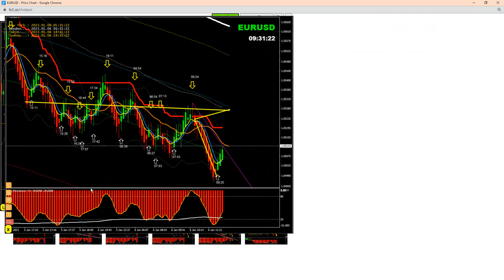Shot Trade on EURUSD | Live Forex Trading & Coaching | Get Funded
Pervious video |

Three Steps To Become a Successful Trader & Get funded:
1. Learn Forex
2. Practice with LIVE market
3. Become consistent in profit and GET FUNDED

Trade with our Funds with following facilities:
1. LIVE Analysis
2. LIVE Audio Alert to broadcast breakout opportunity
3. LIVE Chat
4. LIVE Call to get support instantly
5. Attach you MT4/MT5 account with Funded Account to get Max. benefit

Hi,
I am Ashraf Noor professional Forex trader and analyst who provide LIVE FOREX coaching and training in real-time and also help traders in raising trading funds. The best way to learn & develop skills in trading Forex fast is to watch how professional traders analyse the Forex market and trade successfully.
You can learn from them in a LIVE Trading Environment so you can understand how it works.

Ashraf Noor

LAST TRADING DAY of Week | Live Forex Trading & Coaching | Get Funded